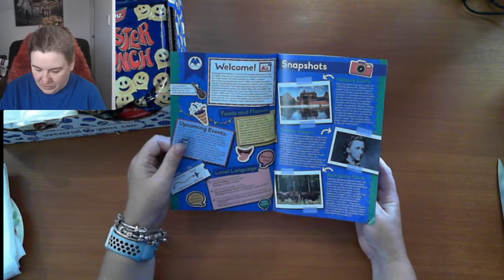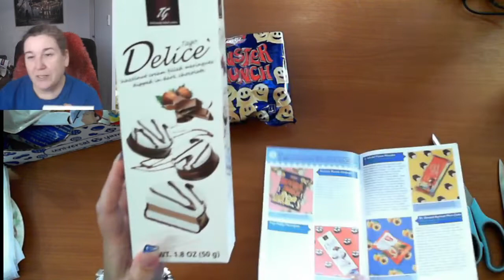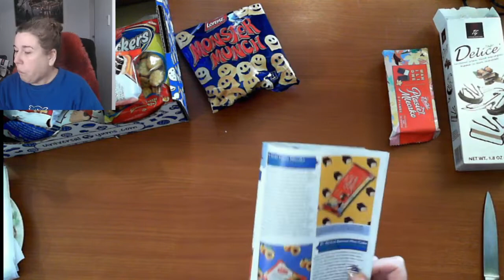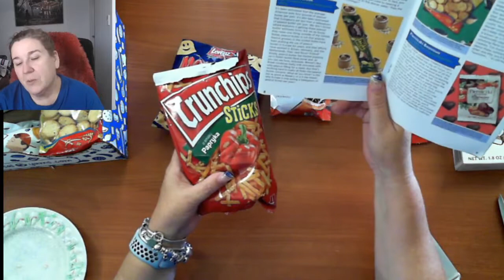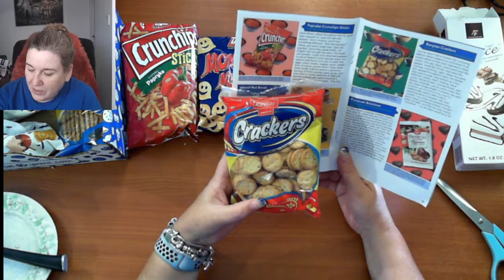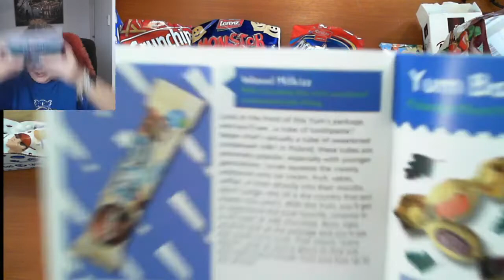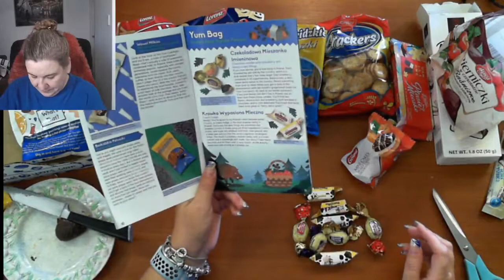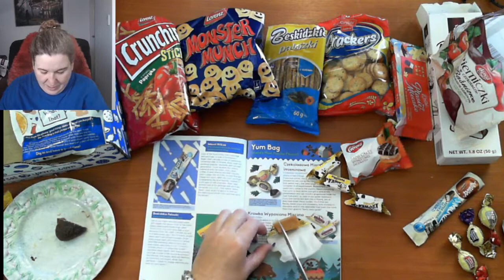Universal Yums January 2020 Subscription Box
Join me while to try my third Universal Yum Yum box from Universal Yums

I will also receive a $5 referral credit will be applied to my next renewal payment.